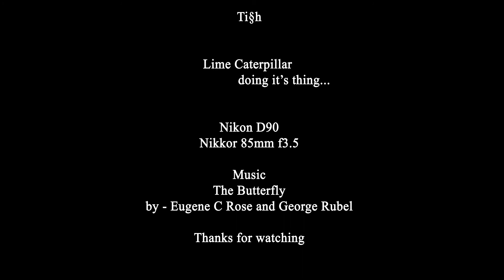Filming gone wrong - Moulting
One of the "NG"  during filming butterfly/caterpillar in action...